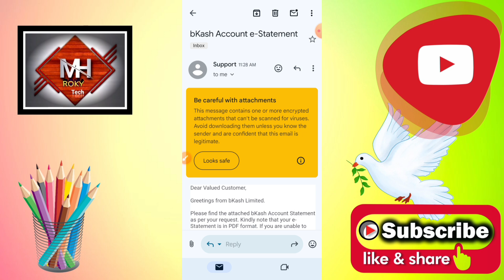বিকাশের সারাজীবনের লেনদেন এর স্টেটমেন্ট বের করার উপায় | to get bKash statement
ᴥ︎︎︎ᴥ︎︎︎ᴥ︎︎︎ᴥ︎︎︎ᴥ︎︎︎ᴥ︎︎︎ᴥ︎︎︎ᴥ︎︎︎ᴥ︎︎︎ᴥ︎︎︎ᴥ︎︎︎ᴥ︎︎︎ᴥ︎︎︎ᴥ︎︎︎ᴥ︎︎︎ᴥ︎︎︎ᴥ︎︎︎ᴥ︎︎︎ᴥ︎︎︎ᴥ︎︎︎ᴥ︎︎︎ᴥ︎︎︎ᴥ︎︎︎ᴥ︎︎︎ᴥ︎︎︎ᴥ︎︎︎ᴥ︎︎︎ᴥ︎︎︎ᴥ︎︎︎ᴥ︎︎︎